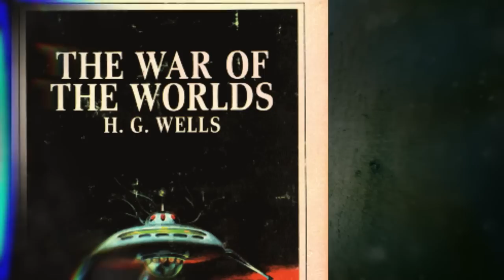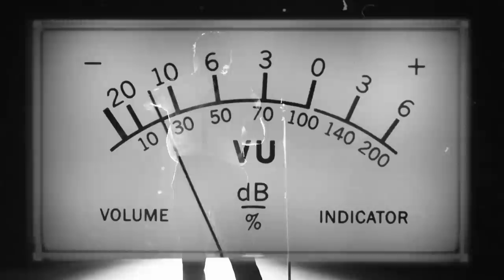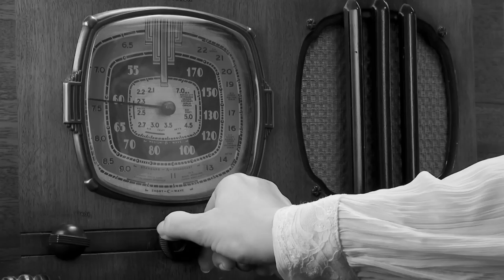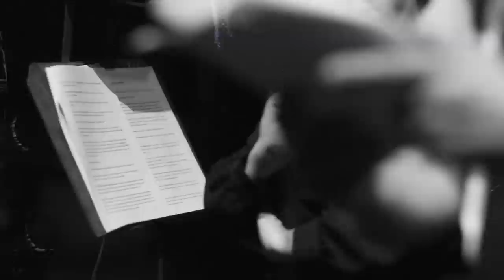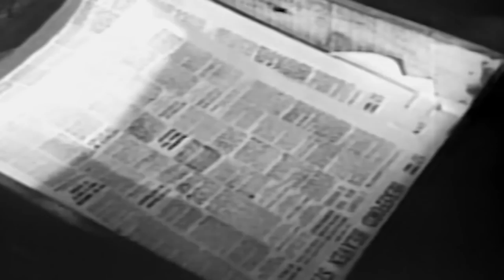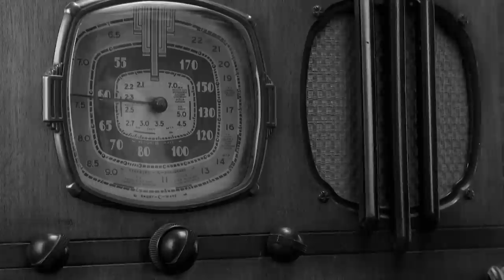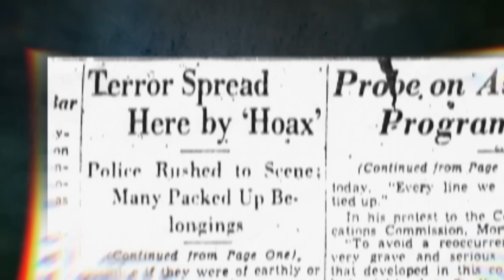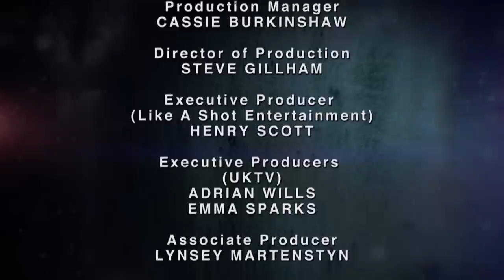War Of The Worlds - History's Greatest Hoaxes - S01 EP4 - History Documentary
Immerse yourself in one of history's greatest hoaxes with this compelling history documentary. Explore the eerie and unique events of Orson Welles' infamous War of the Worlds broadcast, which sent shockwaves of fear and confusion across America. This landmark event in weird history showcases the power and responsibility of the media, as a fictitious radio drama was mistaken for a real-time Martian invasion. Experience firsthand accounts expert analysis, and an in-depth look at the aftermath of this major hoax, illuminating how it altered public trust in media forever. This immersive documentary unearths the layers of this grand deception and delves into the wider societal impact of the legendary War of the Worlds broadcast.

Discover the captivating world of History's Greatest Hoaxes in this engaging documentary series. Uncover the truth behind famous deceptions and elaborate schemes that have shaped our past. From the Loch Ness Monster to alien autopsies, delve into the fascinating stories of these mind-boggling hoaxes. With expert interviews, archival footage, and reenactments, explore the motives, techniques, and consequences of these remarkable acts of trickery. Join us on a journey as we find out how weird history can get, as we unravel the mysteries and reveal the hidden truths. Don't miss this enthralling exploration of history hoaxes, the greatest hoaxes ever known. It's time to challenge what you think you know.